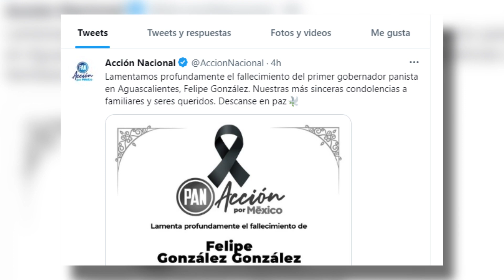Fallece el primer Gobernador panista de Aguascalientes, Felipe González, a los 76 años